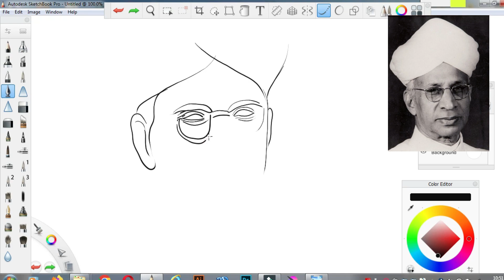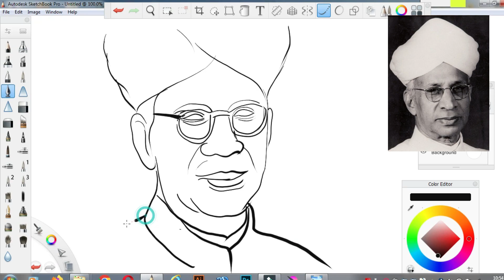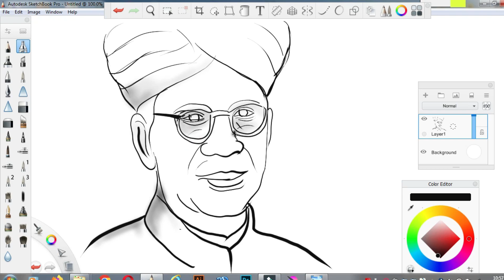sarvepalli radhakrishnan drawing | sarvepalli radhakrishnan color | dr sarvepalli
ভিডিওটি শেষ পর্যন্ত সম্পূর্ণরূপে দেখে এই চ্যানেল এবং ভিডিওটিকে সমর্থন করুন।
লাইক কমেন্ট  শেয়ার  চ্যানেলে নতুন হোলে সাবক্রাইব  নোটিফিকেশান পাওয়ার জন্য বেল আইকন ক্লিক   আমি আশা করি আপনি দেখতে উপভোগ করবেন এবং চ্যানেলটি সাবস্ক্রাইব করতে ভুলবেন না | আমি আপনার একটি ভাল দিন কামনা করি 🙏

sarvepalli radhakrishnan drawing
sarvepalli radhakrishnan  olor |
dr  sarvepalli
drawing |